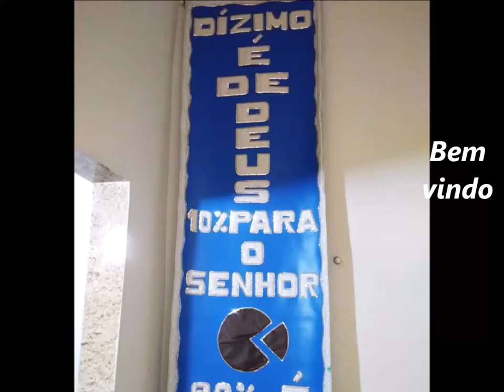Arca de Noe.......08 Julho 2018 - Alto Vera Cruz - B.H - M.G - Testemunho Irmã Luci 02